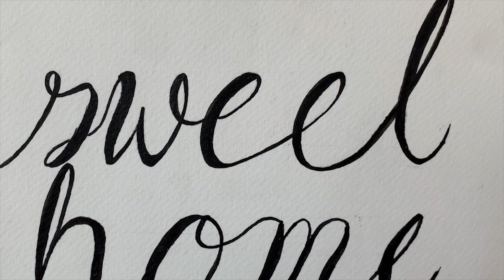Good Time โดย เด็ก ๆ ไฟ-ฟ้า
“เติมพลังใจ” ด้วยภาพผลงานศิลปะ  ผ่านมุมมองธรรมชาติ ผู้คน และสัตว์เลี้ยง
เด็กไฟ-ฟ้า จุดประกายส่งต่อความห่วงใย

ชื่อผลงาน    :   Good Time
แนวความคิด  : การมีเซ็ตภาพน่ารัก ๆ มาตกแต่งบ้านให้เป็นคาเฟ่ส่วนตัว สร้างความรู้สึกดีได้ ในช่วงอยู่บ้าน จากสถานการณ์โควิด
เทคนิค            : สีอะคริลิค บนกระดาษร้อยปอนด์
เจ้าของผลงาน  :  นางสาวฌามากาณต์ ทิพยพัฒน์